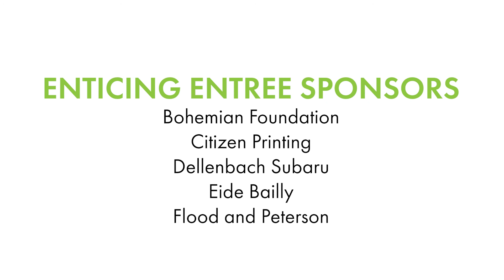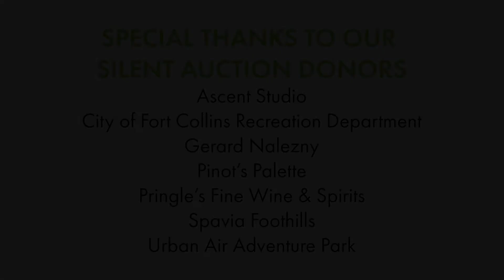Taste 2020 Challenge - Night 2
In tonight's competition, Chef Garrett from Blue Agave takes on Chef Ryan from Bistro Nautile to see who can get creative with ingredients found at the Food Bank.